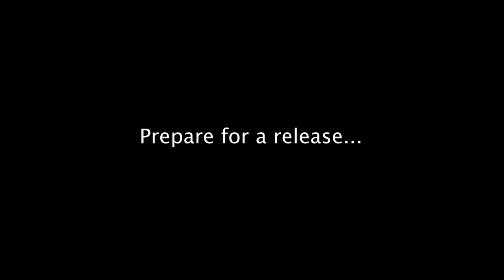Martian Circus Live in 5d on Groove Cruise 2024 - Boom Shackles Off...Viva La Vibracion 360 Video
This is a taste of being a part of the Martian Circus live in 5d immersive experience. Crowd participation, live channeling in the moment, harnessing the power of the NOW, right meow! As we live the vibration of 5d love frequencies on the high seas.